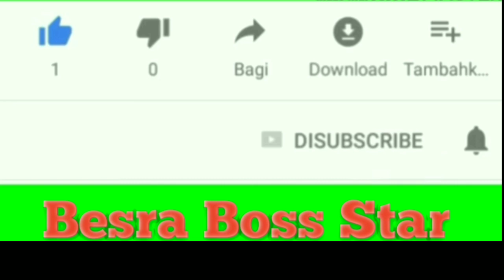Santali kathputli dance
Besra Boss Star